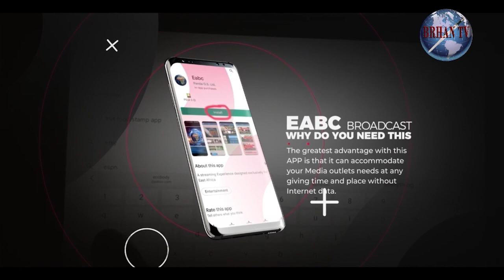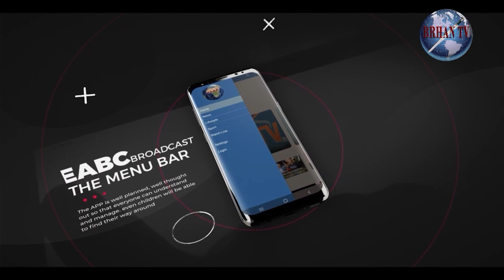ዘይብለይ እምነት ኣይትበል